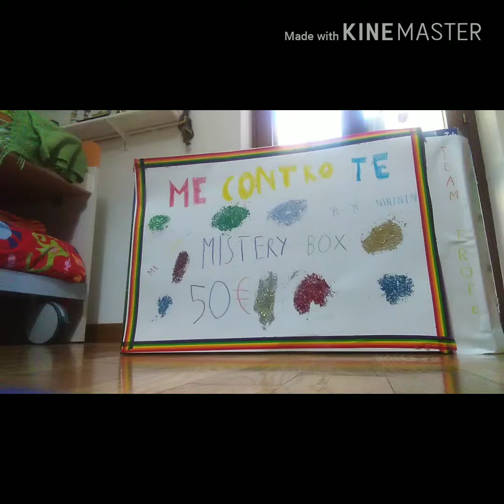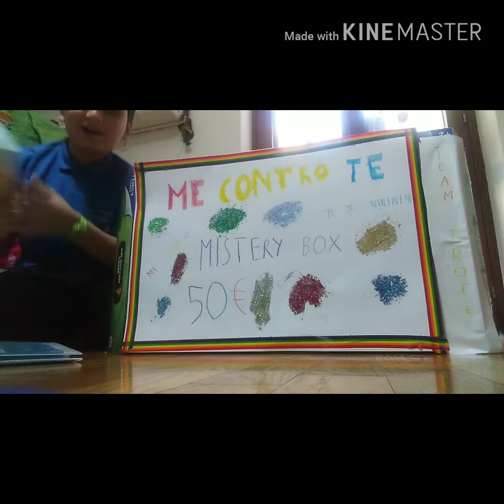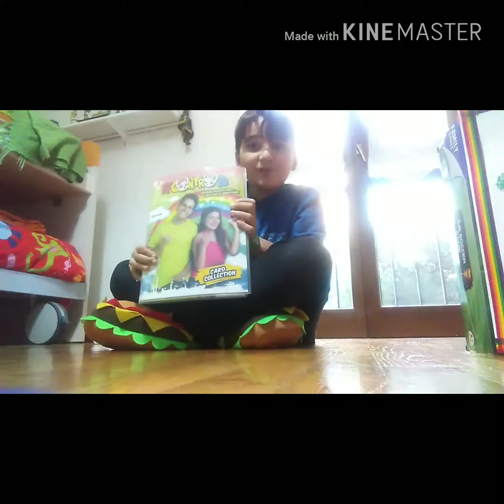Apro una mistery box dei me contro te (50€)